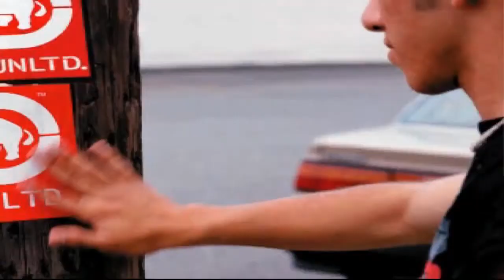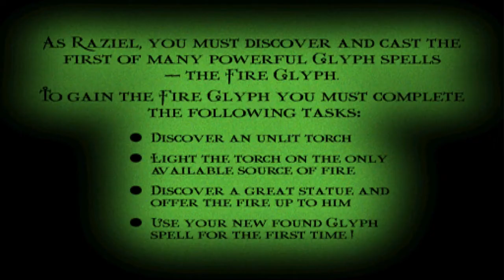DDT Episode 11: OPM Disc 26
Probably the most forgettable demo disc featured in this series so far, I look into the November 1999 edition of the Official US Playstation Magazine demo disc.

Demos:
Grandia
Mag 3
NFL Blitz 2000
40 Winks (DEMO DIDN'T LOAD)

Videos:
SuperCross Circuit
Demolitions Racer
Kingsley's Quest
G-Police: Weapons of Justice
Fear Factor (Fear Effect?)